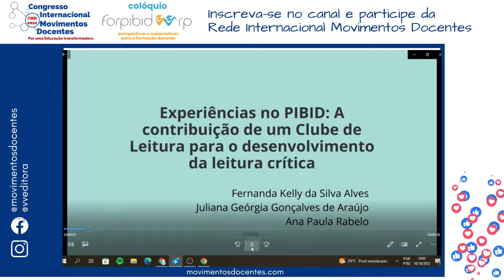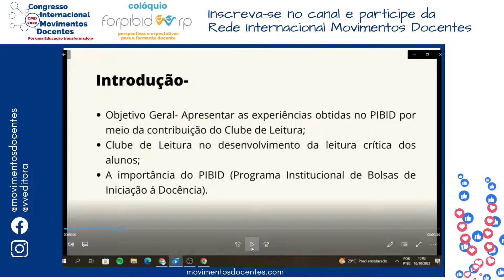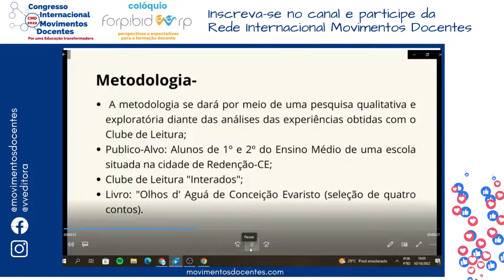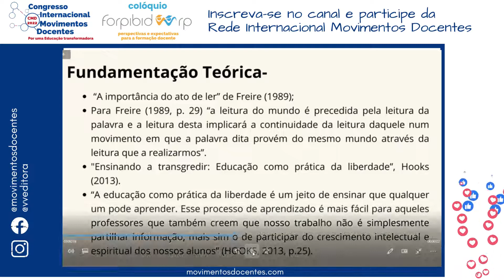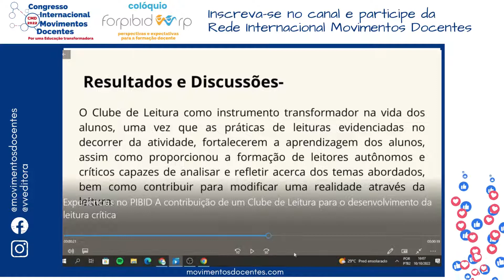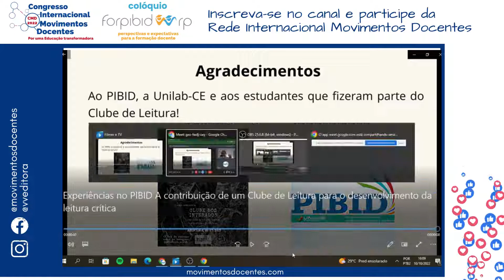Experiências no PIBID: A contribuição de um Clube de Leitura para desenvolvimento da leitura crítica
Título do trabalho: Experiências no PIBID: A contribuição de um Clube de Leitura para o desenvolvimento da leitura crítica
Autores: Fernanda Kelly da Silva Alves, Juliana Geórgia Gonçalves de Araújo, Ana Paula Rabelo e Silva.